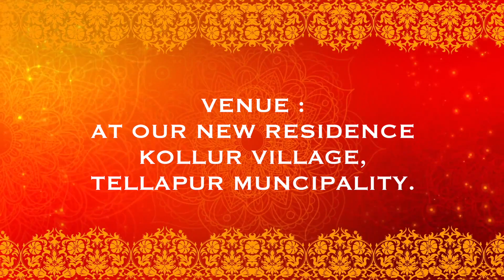MAHESH HOUSE WARMING CEREMONY FULL VIDEO | MANU'S PHOTOGRAPHY